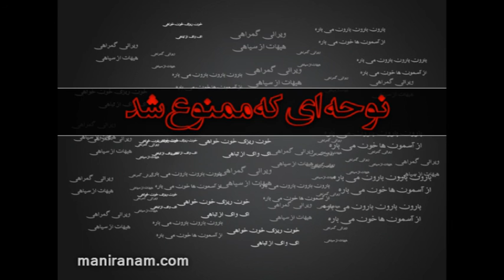نوحه اى كه ممنوع شد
بارون بارون بارون مى باره
از آسمون ها خون مى باره
 خون ريزى خون خواهى
اى واى از تباهى
ويرانى  گمراهى
هيهات از سياهى
عاقبت اين شب فراز آيد
يوسف گم گشته باز آيد...